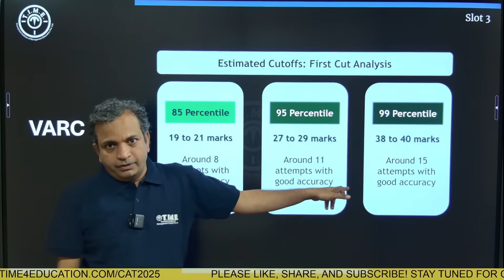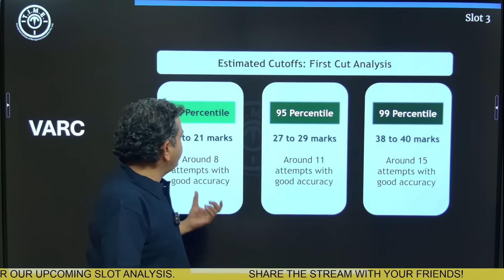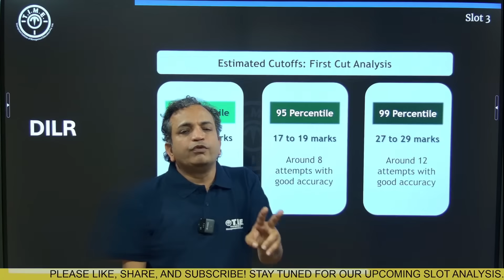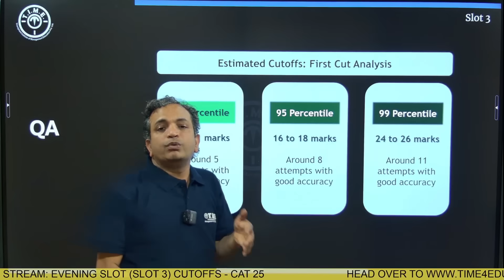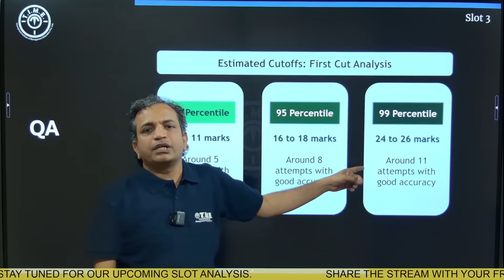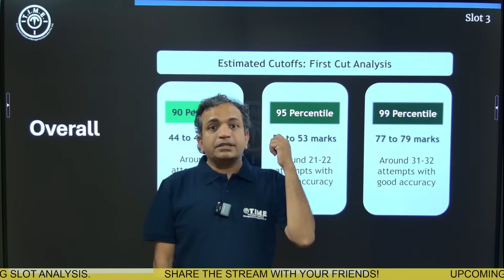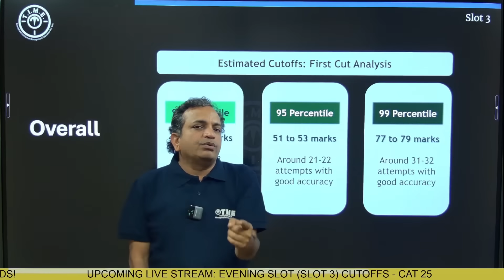CAT 2025 Analysis | Evening Slot (Slot 3) Cutoffs - CAT 25 | TIME 4 CAT - MBA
Welcome to the CAT day analysis. In this session you will Know
👉 Preliminary estimates of Sectional cutoffs of the evening Slot
👉 Preliminary estimates of Overall scores for 85 percentile, 95 percentile and 99 percentile
👉 No. of good attempts in each section
Welcome to T.I.M.E. , India’s leading institute for competitive exam preparation! 🎓 With over 32 years of excellence, T.I.M.E. has empowered millions of students to achieve their academic and career goals. This video is part of our comprehensive learning series designed to help you excel in competitive exams. Whether you’re preparing for MBA entrance exams, engineering, or government job exams, T.I.M.E. is here to guide you at every step.

Why Choose T.I.M.E.?

✅ Expert Faculty: Learn from the best with decades of teaching experience.
✅ Comprehensive Study Material:Access high-quality content tailored to your exam needs.
✅Mock Tests and Analysis: Improve your performance with our in-depth test series and analytics.
✅ Proven Results: Trusted by millions of successful students across India.

MBA: CAT, XAT, MAT, SNAP, NMAT, IIFT, OMET
Engineering : JEE Main, JEE Advanced, GATE
Medical : NEET
Law : CLAT, AILET
Government Job Exams: SSC CGL, Bank PO, RRB, IBPS, RBI
Undergraduate Programs: IPMAT, CUET
State-Level Exams: AP ICET, TS ICET